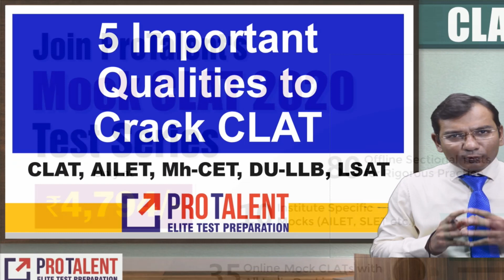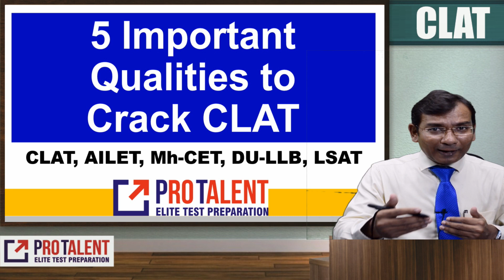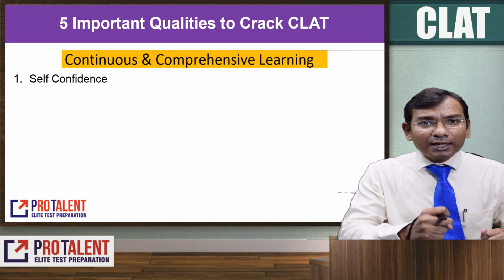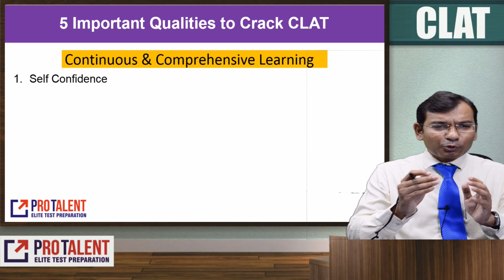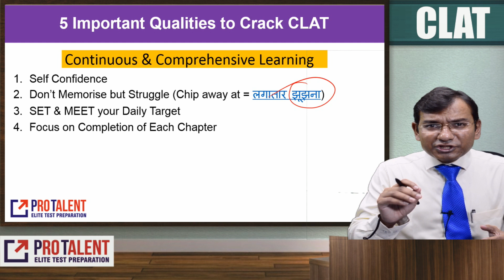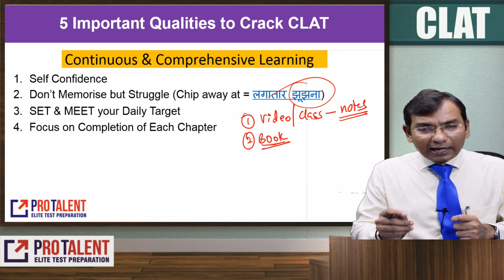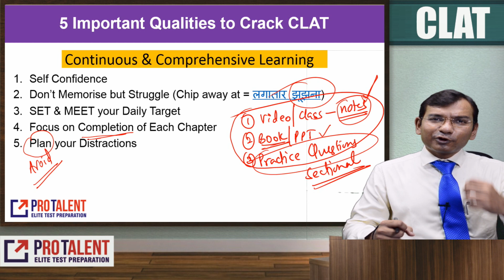5 Important Qualities to Crack CLAT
Dear Students,
It is very important to develop a Entrance Exam Mindset to be successful at CLAT and various other exams.
In this video, we provide you a perfect understanding about developing mindset.